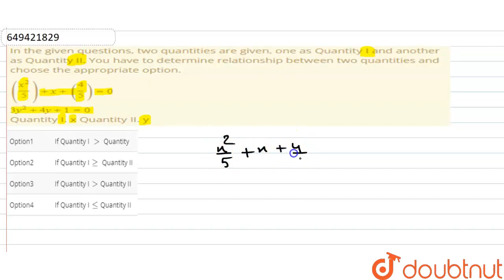In the given questions, two quantities are given, one as Quantity I and another as Quantity II. ...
In the given questions, two quantities are given, one as Quantity I and another as Quantity II. You have to determine relationship between two quantities and choose the appropriate option. (x^2/5)+x+(4/5)=0 3y^2+4y+1=0 Quantity I. x Quantity II. y
Class: 14
Subject: MATHS
Chapter: RBI GRADE B OFFICER PHASE - I EXAM 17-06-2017
Board:GOVT

👉 Have Any Query? Ask Us.